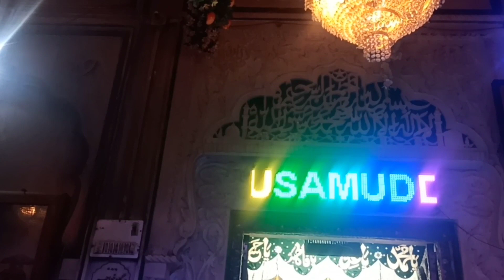KHWAJA GARIB NAWAZ KE POTE KI DARGA